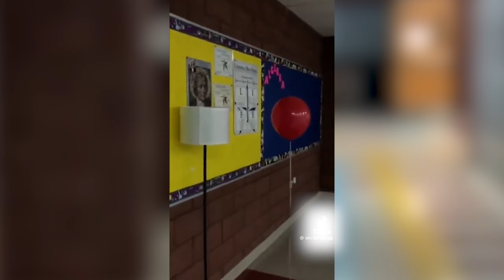10 SCARIEST Police Encounters Caught On Camera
10 SCARIEST Police Encounters Caught On Camera

Experience the chilling reality of law enforcement with our gripping video, "10 Most Scary Moments Ever Recorded on Police Bodycam and Dashcam Footage." Dive deep into the heart of danger as we unveil a compilation of the most terrifying encounters caught on police bodycams and dashcams. From high-speed chases and intense standoffs to unexpected occurrences and life-threatening situations, witness firsthand the unpredictable nature of police work. Each segment showcases the bravery and quick thinking of officers in the face of fear, providing viewers with a raw, unfiltered glimpse into the perils of law enforcement. Whether it's a ghostly figure on a deserted road or a sudden confrontation with armed suspects, these clips are sure to keep you on the edge of your seat.

Trending Topics:

5 SCARY GHOST Videos with Unbelievable Endings.
5 SCARY GHOST Videos That Everyone is Talking About.
6 SCARY GHOST Videos That Will HAUNT Your Sleep.
5 SCARY GHOST Videos Leaving Skeptics Terrified.
5 SCARY GHOST Videos You Probably CAN’T Handle.